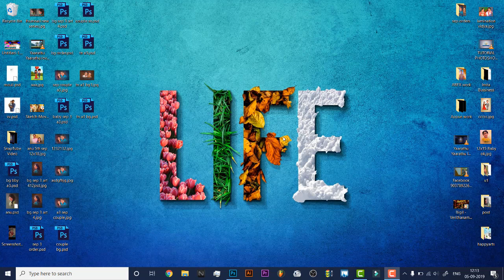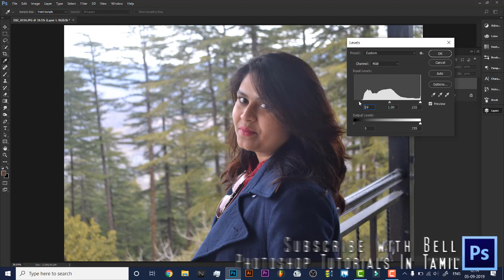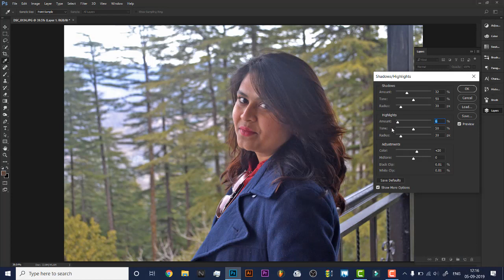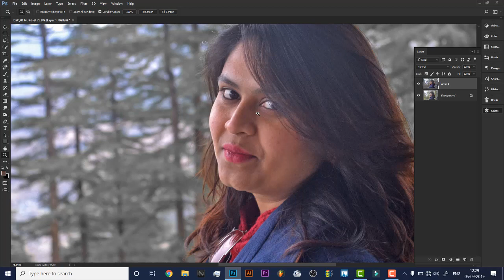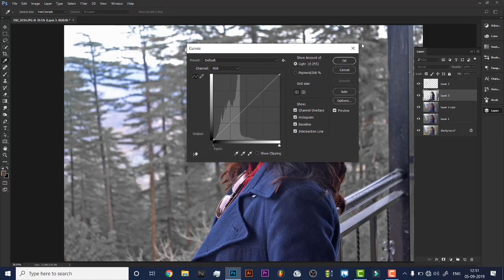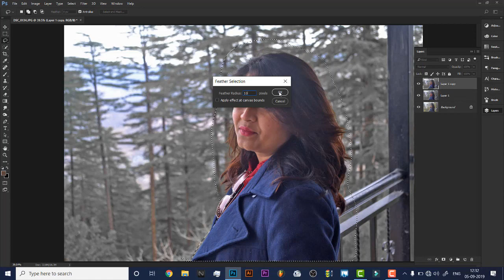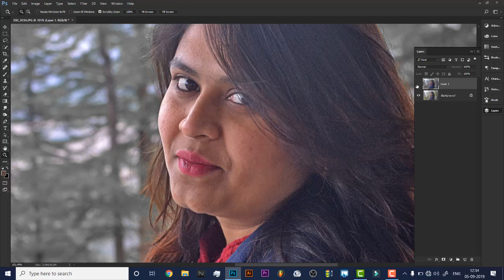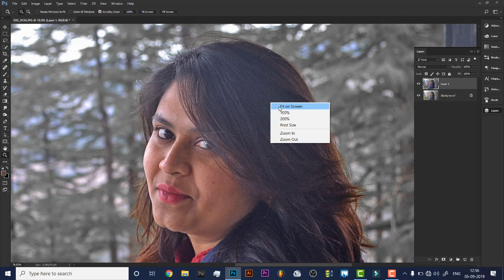DIGITAL PAINTING SERIES #2 BASIC COLOR CORRECTIONS PHOTOSHOP TUTORIAL IN TAMIL